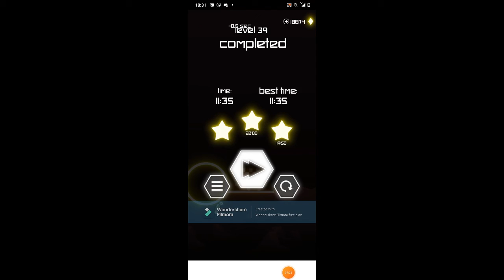Rider level 39 FWR: 11.35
Apparently that ending saved time